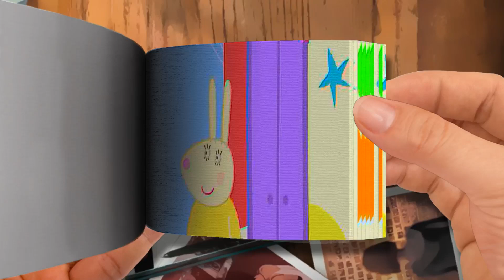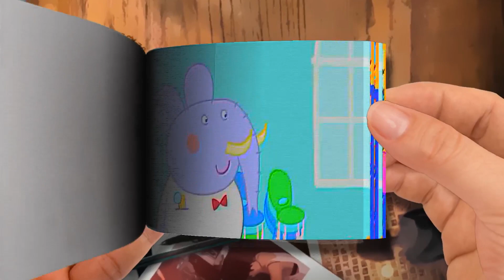Flip Book - Peppa Pig Full Episodes - Soft Play - Cartoons for Children-Part 1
Peppa Pig Full Episodes - Soft Play - Cartoons for Children-Part 1
🌈 Flip Book Cartoon
Thanks! 💖💖💖💖💖